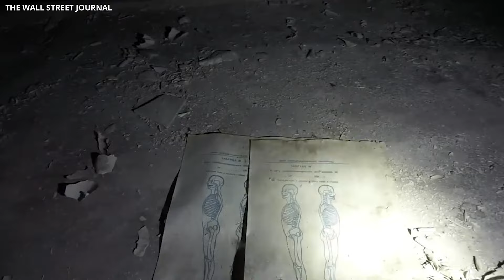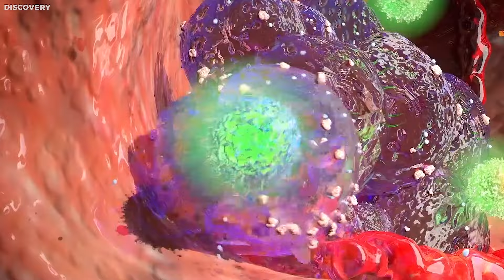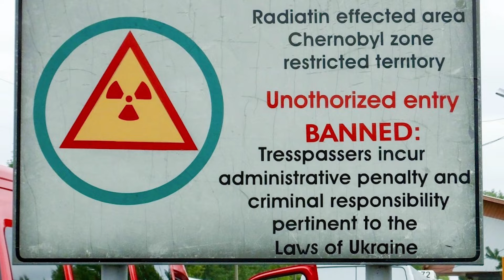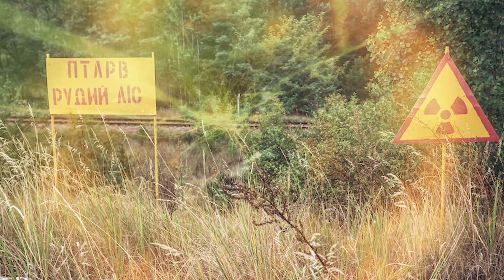What They Just Found In The Chernobyl Forest Terrifies The World!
In the shadowy passages of history, few places evoke as much fear and curiosity as Chernobyl.

Once a busy center of activity, now stuck in time, serving as a scary symbol of humanity's biggest mistakes.

Visitors come here, exploring its spooky quietness and empty buildings, feeling a mix of fear and interest.

Among the lonely ruins, are scary secrets that are even scarier than usual stories from the past.

People explore this uneasy place, touching old things from the past, feeling both scared and amazed.